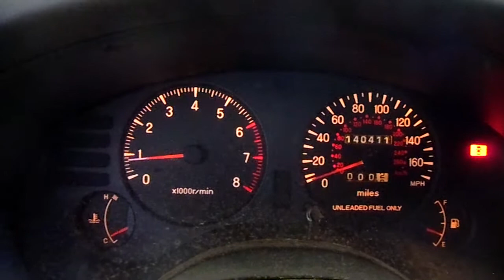12G0738 1999 MITSUBISHI ECLIPSE GS SPYDER,2.4,A.T.,140411 MILES,MORRISON'S AUTO SALVAGE YARD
12G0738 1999 MITSUBISHI ECLIPSE GS SPYDER,2.4,A.T.,140411 MILES,MORRISON'S AUTO SALVAGE YARD